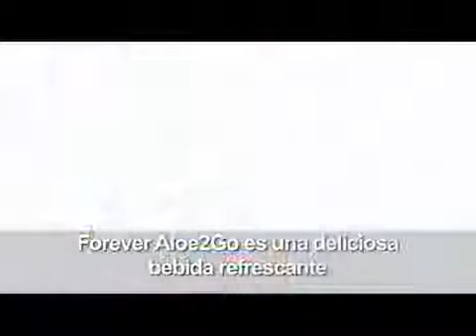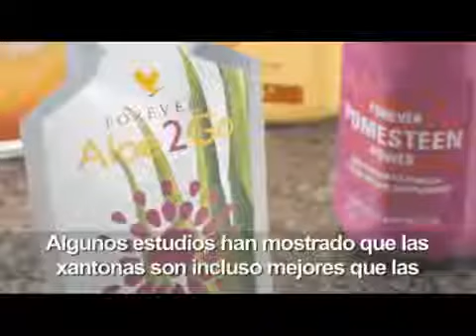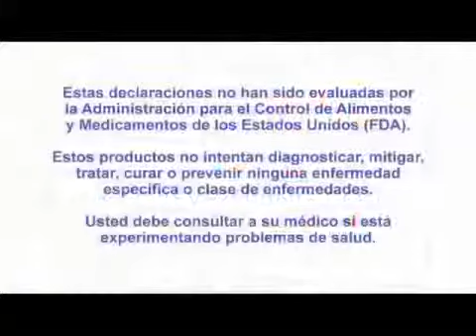Canal de AloePod flv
Aqui te hablamos un poco de la linea de belleza Sonya Colour Collection y el Aloe para llevar... que lo disfrutes!

Solicita nuestro Catalogo de productos

Revisa estos enlaces de algunos de nuestros productos de belleza: